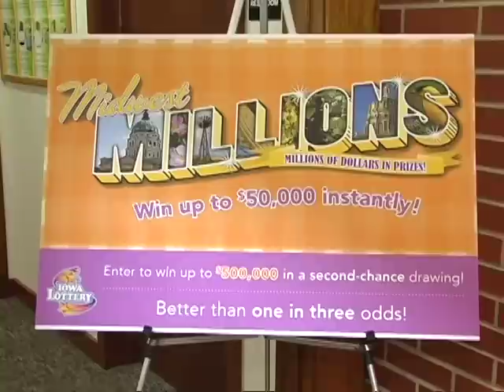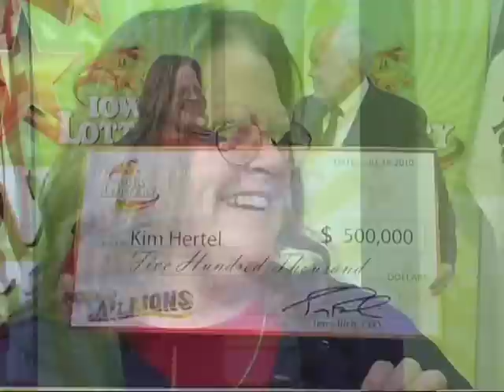Midwest Millions First Second-Chance Drawing Results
The Iowa Lottery joined the Kansas Lottery in Topeka, KS for the first second-chance drawing in Midwest Millions. The $500,000 winner was Kim Hertel from Washington, IA. Five more names were drawn and they each received $10,000. Kim was in complete shock when we called her to let her know she had the lucky ticket. There's still time to enter for the second Midwest Millions second-chance drawing. Players have until April 9, 2010 to enter.